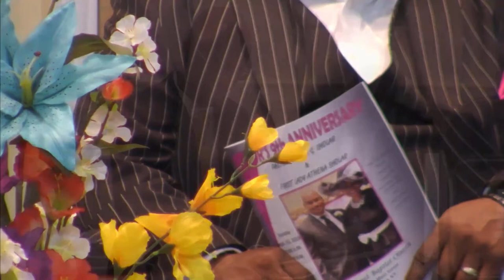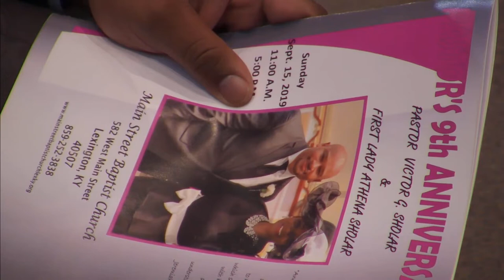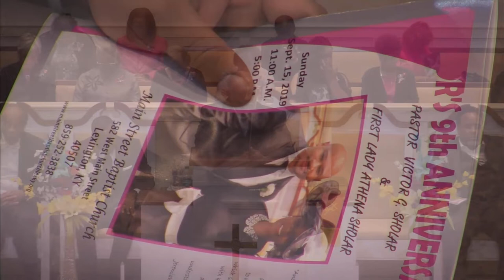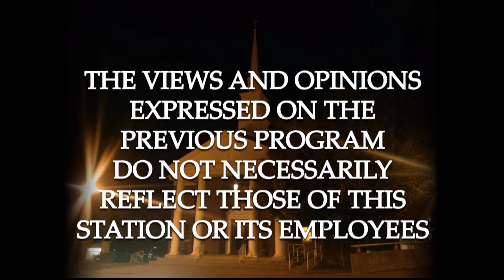"Mutual Responsibility for Mutual Reward" Hebrews 13:17 Pastor Gordon Rowe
"Mutual Responsibility for Mutual Reward"
Hebrews 13:17
Pastor Gordon Rowe
September 15, 2019 PM
Pastor's Anniversary